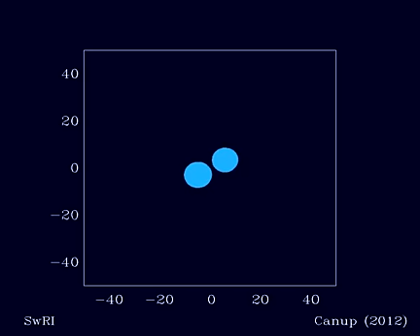Animation of Collision that Formed the Earth and Moon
A new model of how the Earth's moon formed is challenging the idea that the early Earth was struck by a Mars-sized body, ejecting material that would become the moon. The new research, by Dr. Robin M. Canup of the Southwest Research Institute, indicates that both bodies in the collision were four to five times the mass of Mars, roughly half the mass of today's Earth.

After colliding once, the two similar-sized bodies re-collided and then merged briefly before separating into an early Earth surrounded by a disk of material that would coalesce into the Moon. The re-collision and merging left the two bodies with the similar chemical compositions seen today. One of the challenges to longstanding theory of the collision is that it likely would have left the Earth and Moon with different chemical compositions.

The research, funded by NASA's Lunar Science Institute, Moffett Field, Calif., was published today in the journal Science online.